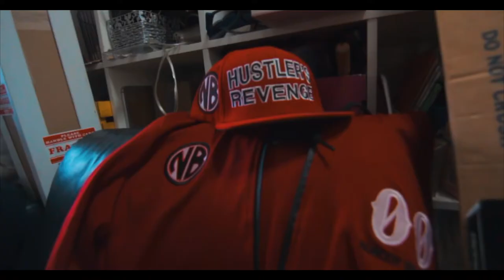BeezyBM23: Photoshoot!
Get a behind-the scenes look at BeezyBM23's Photo-Shoot in The Bronx, NY, while promoting his upcoming events. Photos done by Michael Bennit (Higher Contemplations) and Videography done by myself, Michael Cruz (Emm Cee Productions).  2018.